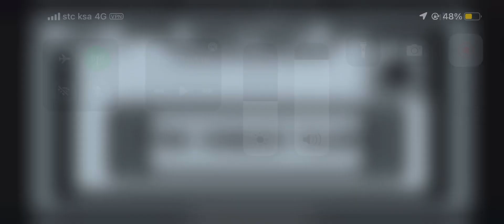Baby neighbor siblings chase music